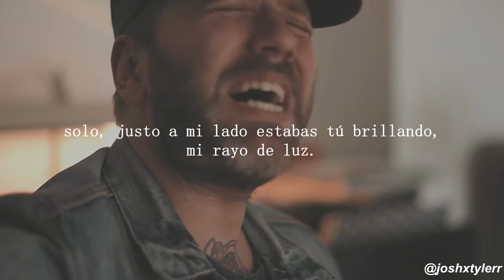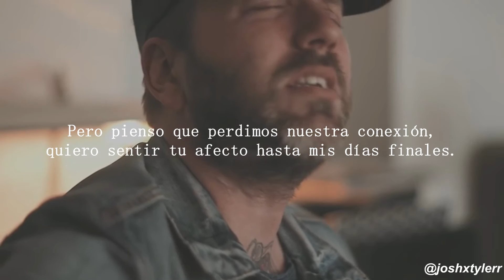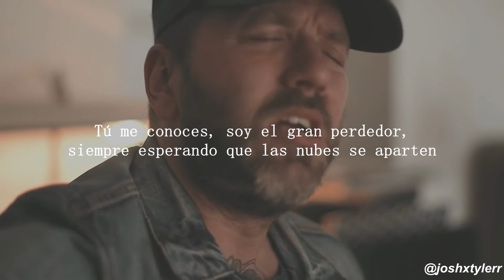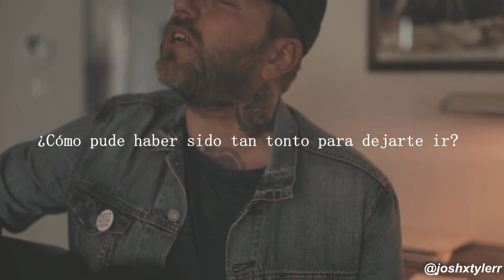City and Colour: Lover come back (traducción al español)